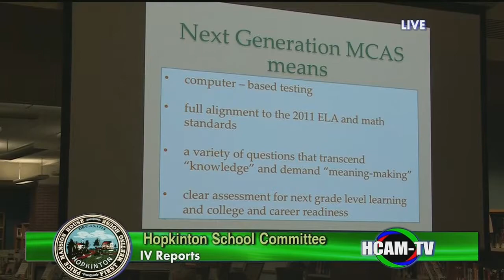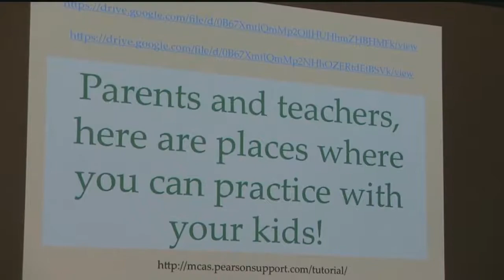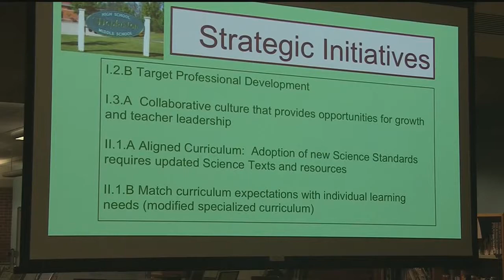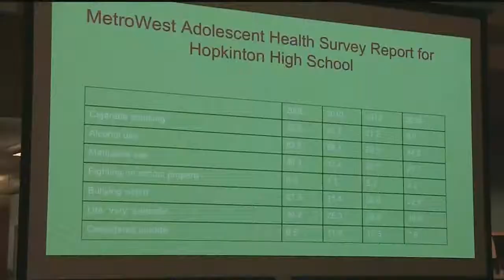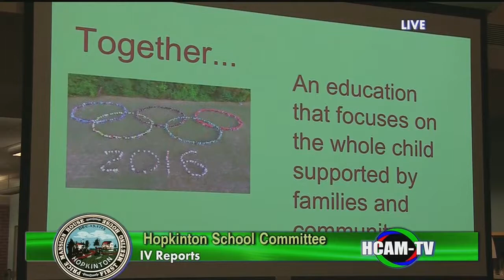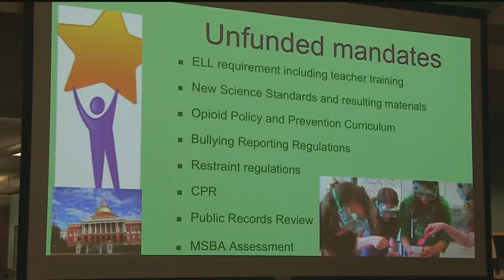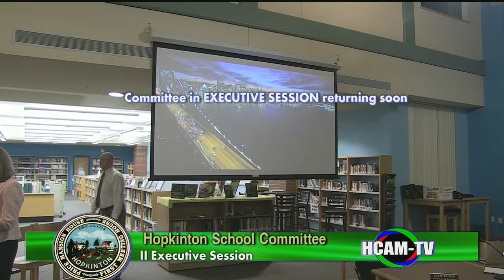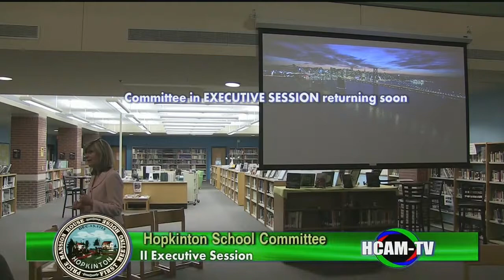Hopkinton School Committee- 04/13/2017